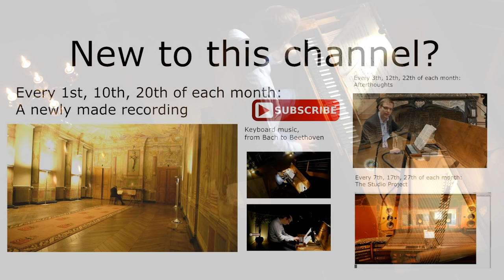Muzio Clementi, Sonata in C Major, op. 2 n°1, Wim Winters, clavichord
This piano sonata in C Major by Muzio Clementi  is written very early in his career, somewhere around 1781 (!), but not later as 1784. My 19th century Breitkopf gives this sonata as opus 2 nr.2 but there are other indexes as well. Anyway: it's this kind of music Mozart heard when he met Clementi in that famous Christmas Eve 1782, and if you ask me, he was totally transfixed by what he heard and saw.

👉Twin recording of this sonata played on my ca 1820 Frenzel pianoforte.

And so I sat relaxed in my garden, nipping from a glass of wine and thinking, while drinking the orange colours of a late evening sun. if I had a dog, he would lay quietly next to me, from time to time checking with one eye if everything would still be OK with me. I have no dog, but in one way or another, a dog is necessary to complete the picture.

Suddenly I heard a noise of something that was difficult to recognize. It was huge, and only when a solid voice shouted 'hooooooowwww!' I knew that it must be a coach with two horses that stopped at my front door. Two feet hit the street quite hard, and a moment later the same voice, but much quieter said: "Sir".
Moments later, knocking on the door. My dog stood up, slightly showing his teeth. Just in case of.
I kept silent. Not that I wasn't curious, far from, but in this case, I wouldn't be too unhappy, if this coach, that I could not see from my garden, would go further. It didn't feel right.
Again knocking.
My dog growled silently. I prevented him from running. Just waiting what would happen.
It was silent again. That alone was strange, since, although living in a very green area with fields and forest, there normally is some traffic at our front door that tries to find its way from one village to another. But there was nothing now. I remember thinking how strange things could be: I that was afraid from silence...but this silence was different.

The last sun rays hit the field. A short wind blew through the crest of our plane-tree. And then, from behind:

'So there you are!"

I turned around. My dog whined one moment and kept silent.
I knew immediately who it was, although we never had met before.

Clementi.

He didn't wait for me to say something, took a chair and sat down.
Beautifully dressed, leaning on his walking stick, he pointed to my glass.

'I could use one myself.'
Then, looking right at me:
'I come from far, you know.'

Without asking, I went inside to take a new glass and took the bottle of red wine. But the label appeared to be strange. And familiar at the same time. The date was intriguing. 1817. I remember that it didn't feel that to be particular strange. 1817. Why not?

We sat silent for a few minutes. Then I heard the same voice again that scared me minutes before but now gave me a enormous feeling of rest. Eternity.

'Why are you not playing more of my sonatas?'
'Excuse me?'
'Like I say, you do play regular sonatas of Beethoven..'
'But I have played two of your sonatas'.

He didn't listen. Or at least, gave the impression that he didn't.

'He called you, didn't he?'
'Who?'
'Beethoven.'
'How do you...?'
'I knew he would call you, that little piece of... '

He turned his head, as if he thought on something really horrible.

'What's wrong with that?' I asked naively. 'I guess all of you could call if you'd wish?'

I know that sounds like a weird question, but again, at that time, it seems to be a very normal one.
Clementi shaked his head.
'No, we can't. There is only one telephone. And he's the only one who knows how it works.'

He paused.

'And he won't tell us how, the bastard.'

'But with all respect', I replied, 'it feels a bit ridiculous that of all people on earth, you take that huge effort to come over and ask me to play more of your sonatas. You, of all people, having had such a long successful life!'

Clementi nodded.

'You're right', he said. 'But that's not the point.'
'O not?'
'No, we've just bet who would win. He or me.'
'Win?' I really didn't get the point.
'Simple, of whom you would play the most sonatas. Before the end of this year.'

That felt so disappointing.
'So it had nothing to do with me?'

He looked up, and for the first time he seemed to be a bit amused.
'You had that impression?' he asked.

'Well, not really, but what...'

But before I could finish my question, the same wind blew, and suddenly I heard a car passing by. The sun had gone to sleep since long. The only thing I saw was the silhouette of the plane-tree. I looked around. No dog. My glass still half full. I shivered. It suddenly felt chilly. I took my glass, went inside, turned the lights on and thought about this strange experience.
A dream or not?

Anyway, I immediately took Clementi out of the book shelf. The score. And I'll try to make it a draw at the end of the year.
Truth or not: I better take no risks.